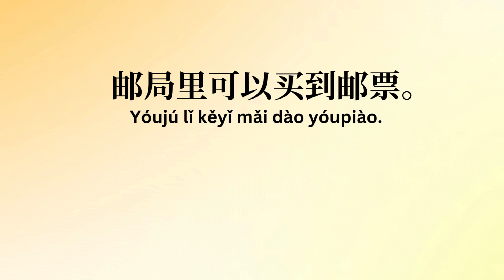'邮局' ; post office ; examples of Chinese short sentence